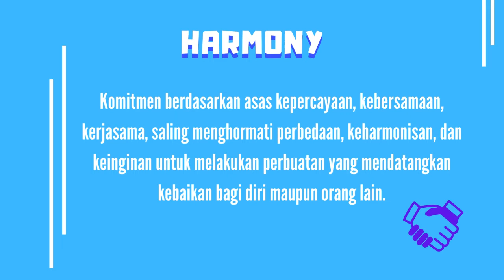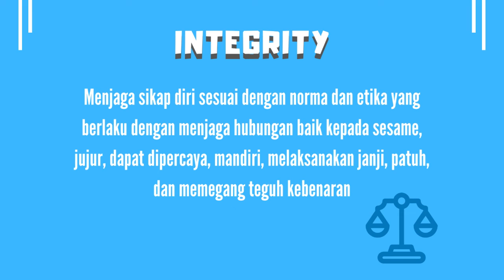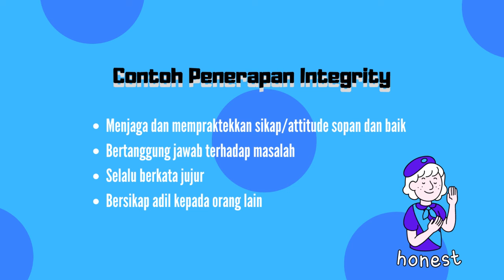Penerapan Budaya HEI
Penugasan video HEI mata kuliah Pendidikan Karakter